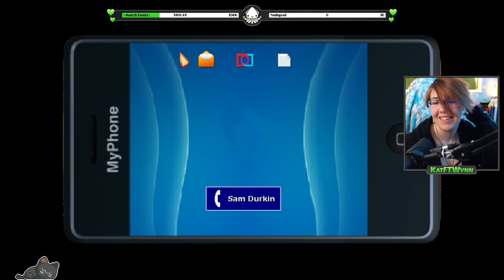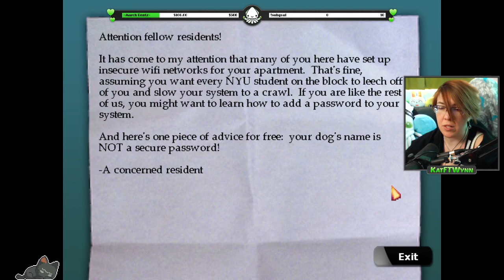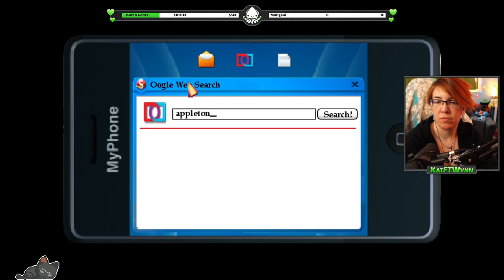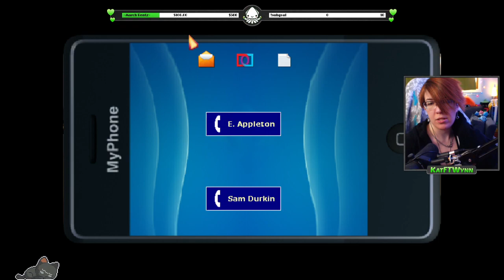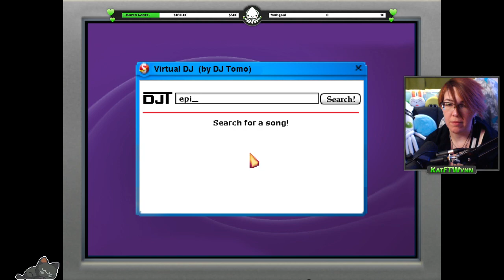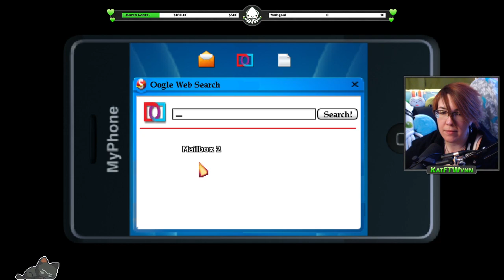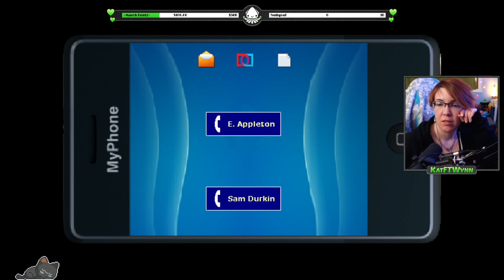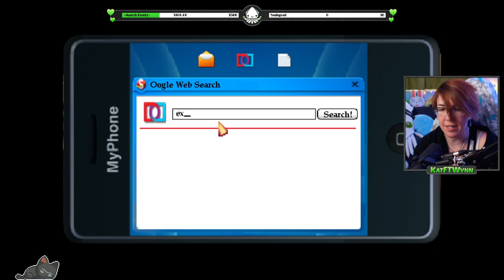The Blackwell Deception - CLUB RAVES & PSYCHICS! ~Patreon Pick: Part 2~ (Point & Click Game)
The Blackwell Deception is a Point & Click Adventure Game and the fourth game in the Blackwell series of supernatural investigations! Street psychics. Their blinking neon signs are everywhere, promising love and wealth and happiness. They make a fortune preying on the gullible and milking them dry. So when these victims begin dying and leaving confused spirits behind, it can only take a genuine psychic, Rosa Blackwell (and her wayward spirit guide, Joey Mallone) to clean up the mess~ This game was requested by Laechis for their Patron Pick! :D I finished it on stream already but now I'm uploading it here~
Here's part 2 of my playthrough gameplay where we sass our ghost friend Joey as usual, and have to find out what happened to Jamie at the club and school to link her to Gavin for the Psychic to listen to us D;
Here's where you can get Blackwell Unbound on Steam!

Here's where I stream and where you can follow me~

98% of the art on my channel is done by me :D